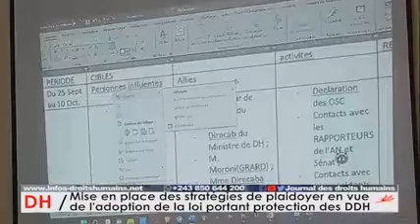Plaidoyer pour la Loi de protection des Défenseurs des droits de l'homme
AUDF et Centre Carter en Atelier avec DDH pour les stratégies de plaidoyer en vue de faire examiner la Loi de protection des des DDH dans la Commission paritaire Assemblée nationale et Sénat quant à leurs divergences. Convocation de la Commission attendue, les DDH ont leurs argumentaires par rapport aux divergences entre les Deux Chambres soit COmmission parlementaire permanente des droits de l'Homme de l'A.N. et Commission Politique Administrative et Juridique du Sénat. WOKH